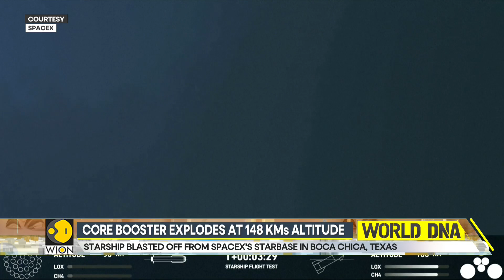SpaceX Starship launch gets off successful start, explodes within minutes | WION World DNA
SpaceX uphill track to the Stars continues with a minor setback on Saturday after the company's ambitious Starship lost its Co booster functionality minutes into takeoff. This marks the second unsuccessful test flight for the Starship with the previous one earlier in April this year.